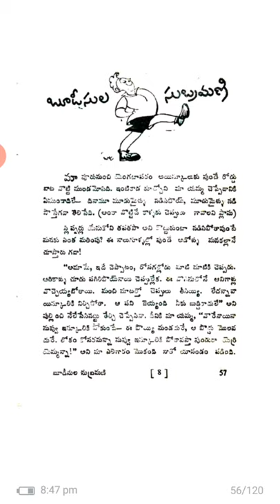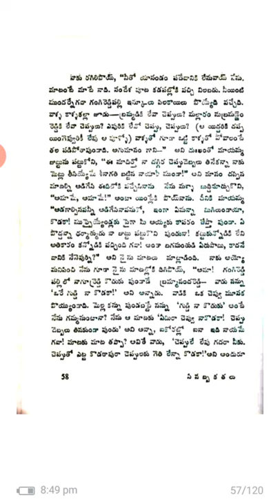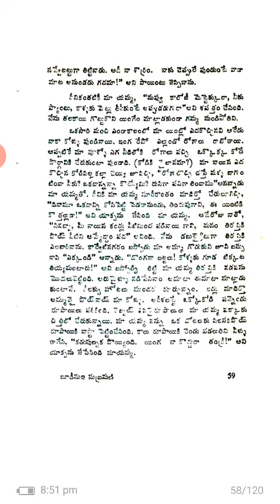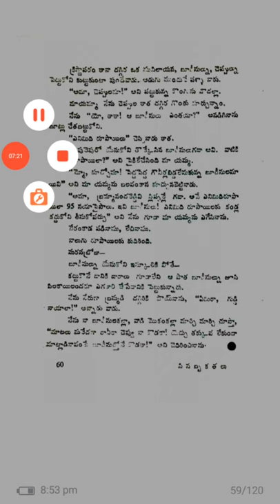బూడి సుల సుబ్రమణి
This story from senabba katalu writer namini subramanyam Naidu and total credits to writer and publisher